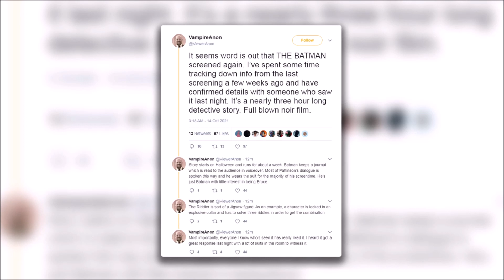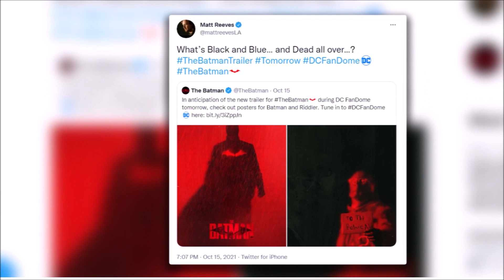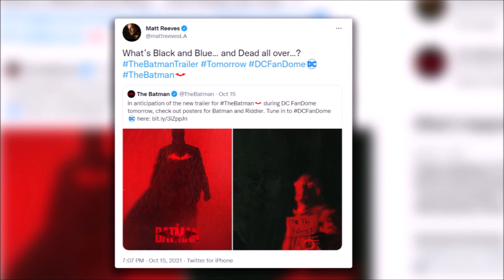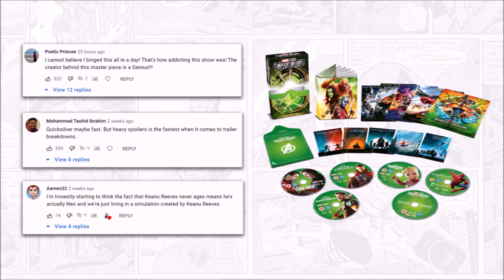THE BATMAN 2022 Official Trailer Breakdown | Easter Eggs Explained & Things You Missed | DC FANDOME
THE BATMAN 2022 Official Trailer Breakdown | Easter Eggs Explained & Things You Missed | DC FANDOME. We breakdown the brand new DC Fandome Main Trailer for The Batman. This contains easter eggs, things you missed, plot leaks, spoilers and our reaction.

/* SOCIAL MEDIA */

/* VIDEO INFORMATION */

0:00 The Batman Trailer Breakdown Intro
0:32 DC Fandome Movie Info
1:49 The Batman Trailer Easter Eggs
3:07 Real Life Inspiration
4:59 Comic Callbacks And Fan Theories
7:31 Trailer Things You Missed
12:25 DC Fandome Coverage (or lack of)
13:12 Reaction And Review

Welcome to the Heavy Spoilers show, I'm your host Paul aka the guy who's been sweating like Kevin Feige after I saw this brand new Batman trailer.

It's filled with easter eggs, hidden details and a lot of callbacks to the comics that we're gonna be breaking down in this video.

Full spoilers ahead so if you don't want anything potentially ruined then I recommend that you check out now.

With that out the way, bit of a dark knight joke, now lets get into The Batman Trailer.

Ok so the last time we had a proper look at the film was during the first DC Fandome over a year ago. It's been a long Halloween waiting until this October but we now have one of the most conclusive look at the film that we'll get before it releases in March next year. When the initial panel dropped Matt Reeves confirmed that they'd only filmed 25% of the movie at the time but it's now fully wrapped and we know a lot of things about the movie.

According to leaks from the screening, this will be an almost three hour epic that is somewhat of a detective noir film. Batman will narrate major parts of the film and this is of course a nod to not only the genre but how the character's comics are in general. The Dark Knight Returns especially is filled with inner monologues and it's nice that they've managed to bring these two things together.

Batman will also wrestle with killing and according to leaks on the movie he will come close to it but not actually do it. What we know for definite though is that this is a very brutal Batman who will use pipes and any weapons that he can find to kick the crap out of criminals. Hopefully he pays for their hospital bills too as that's pretty bad.

One of the big things to take from the trailer is that we hear his voice and it sounds slightly modulated but not to the point that it's completely distorted. I really like this rendition and for me it's up there with what I imagine Batman to sound like when I read Batman Year One.

Now the trailer itself was worth sitting through 3 hours of Flula Borg standup for. We open in a diner that seems like it was pulled from the beginning of Arkham Knight. What we catch is the police arrestting Edward Nashton who leaves behind his signature riddle Mark in a cappacuino.